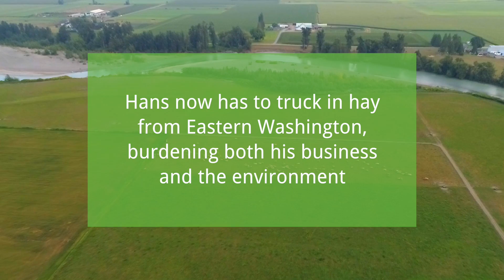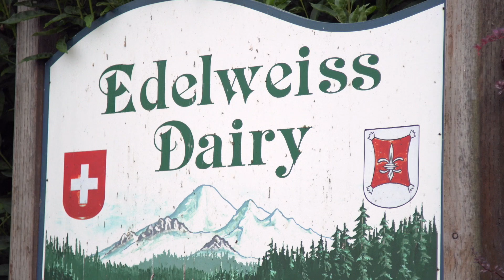Local organic dairy hit by unfair water rules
A local organic dairy may not survive having its water shut off this summer. But not because there's not enough water to go around.